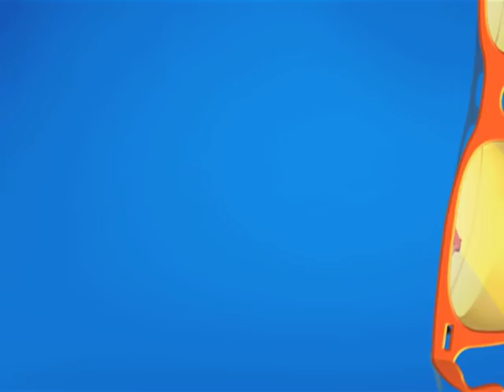Jetha On Diet | Taarak Mehta Ka Ooltah Chashmah | TMKOC Comedy | तारक मेहता का उल्टा चश्मा